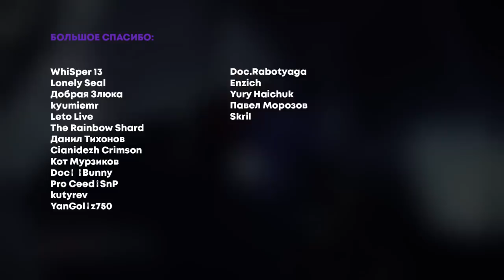Destiny 2. Легендарное Стазис-оружие, моды и броня.